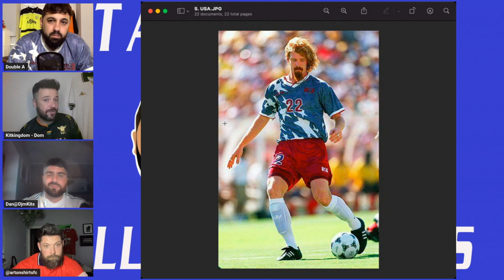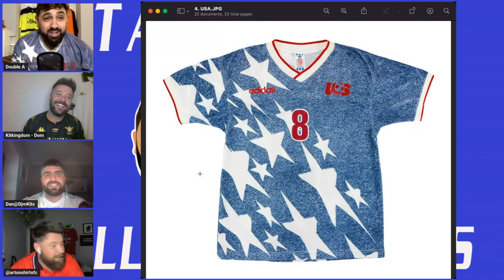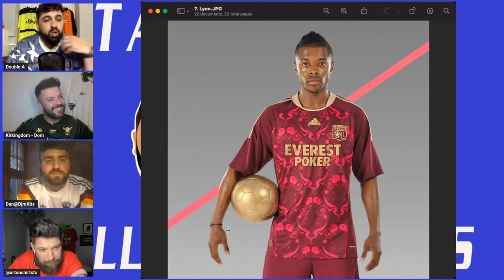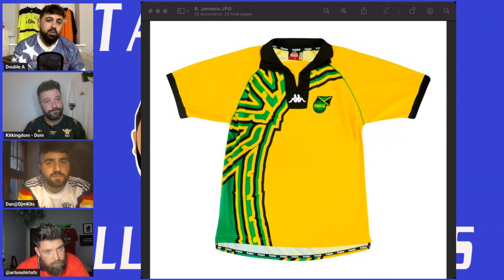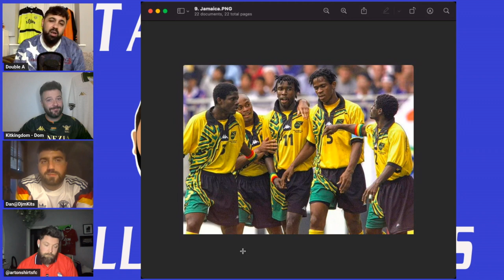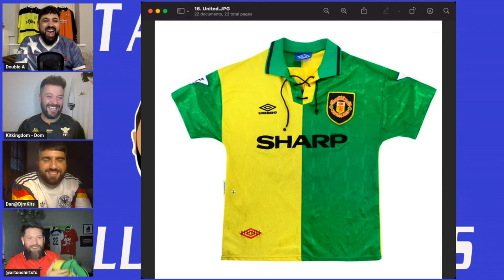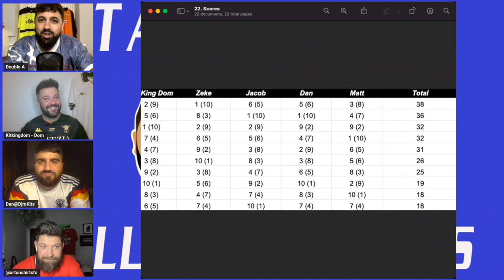RANKING 10 OF THE MOST HIPSTER FOOTBALL KITS | FULL KIT RANKERS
RANKING 10 OF THE MOST HIPSTER FOOTBALL KITS!

In this episode of 'Full Kit Rankers', we sat down with Jake from 'Art on Shirts FC' & Dan from 'DJM Kits' to rank 10 of the most hipster football kits.

Artwork by HA! Design and Prints: HA! Design & Prints